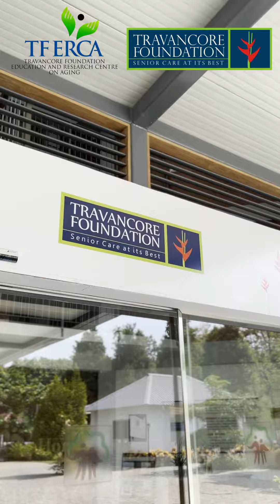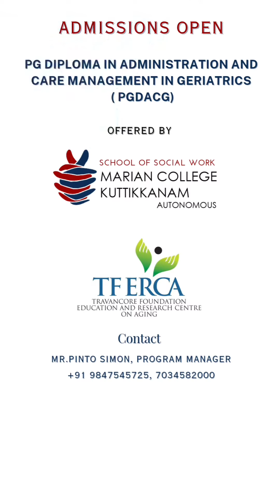Unlock your potential in geriatric care: Best Geriatric course for students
Join us at Travancore Foundation Education and Research Centre on Aging (TF ERCA) in collaboration with Marian College Kuttikkanam (Autonomous) for our Post Graduate Diploma in Administration and Care Management in Geriatrics. 🌟 Admissions are now open! 📚 Embrace the opportunity to make a difference in the lives of our beloved seniors. 💙 Apply today and become a leader in geriatric care.